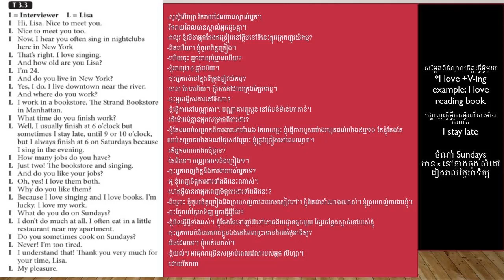lesson 3: ts3.3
Learning how to speak English properly with Khmer Translation